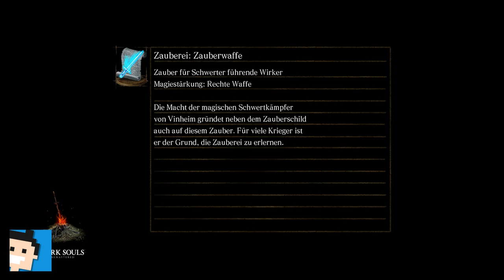✪ Let's play Dark Souls Switch deutsch #56 DLC - Manus - Vater des Abgrunds ✪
Moin moin...

MEIN EQUIPMENT